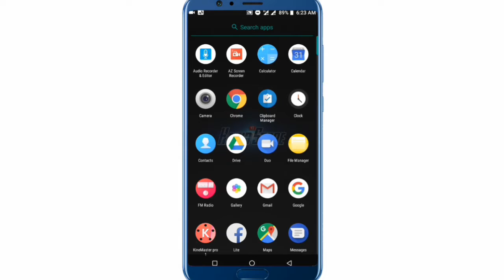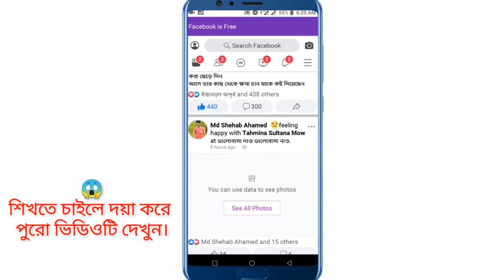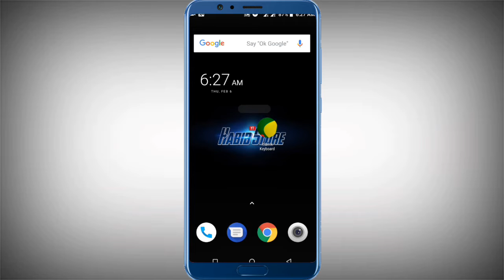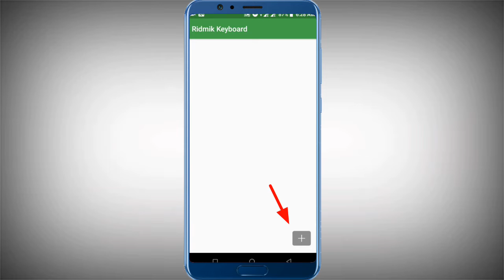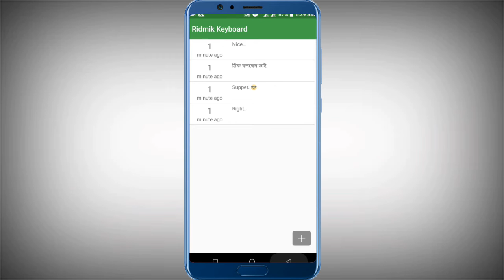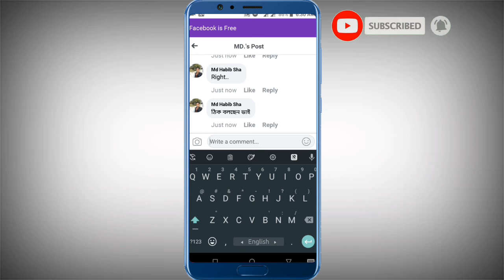ফেসবুকে কিভাবে অটোমেটিক Comment করবেন||একবার হলেও দেখে শিখে নিন।।আর FB বন্ধুদেরকে অবাক করেদিন।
How to Automatic Facebook Comment  Sendding 2020,
Automatic Comment Send For Facebook,
Bangla Tutorial2020 Tips